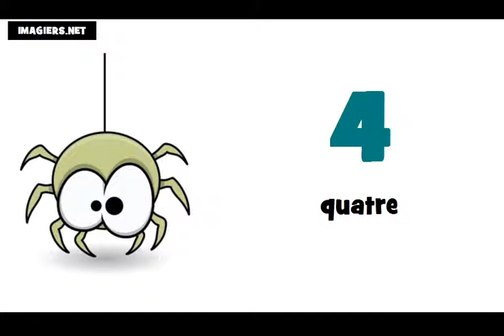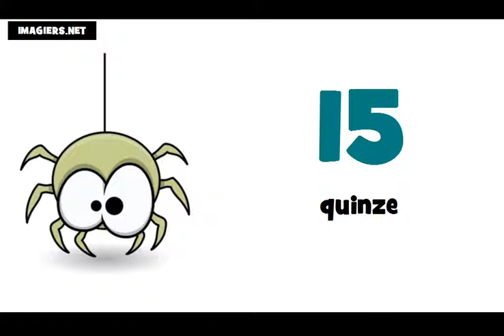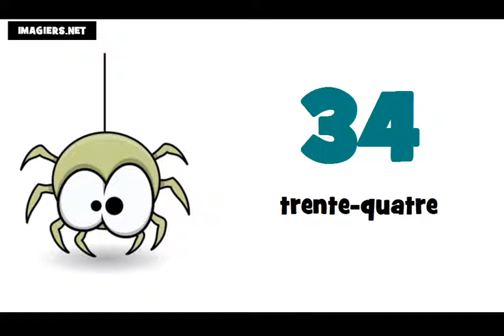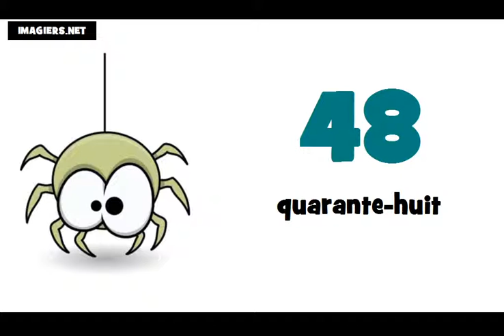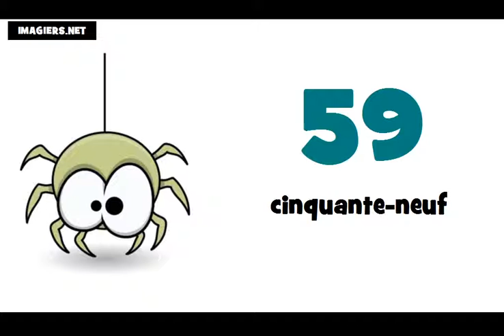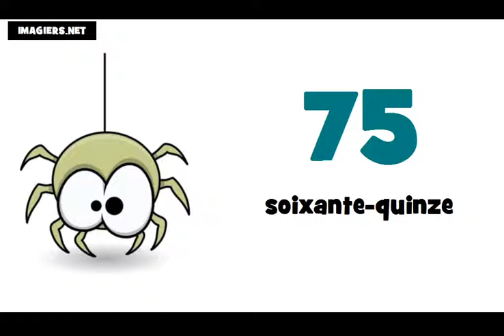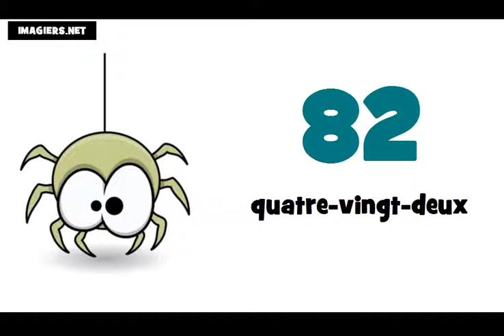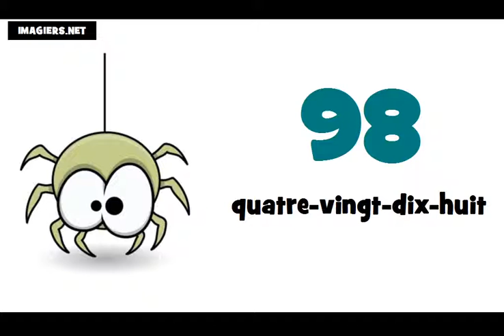Nauka francuskiego liczby = od 0 do 100